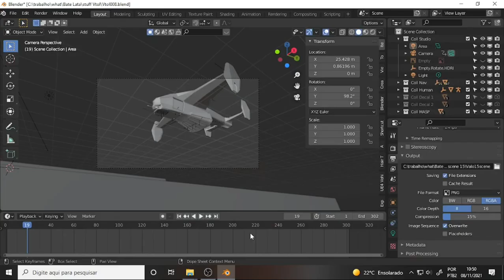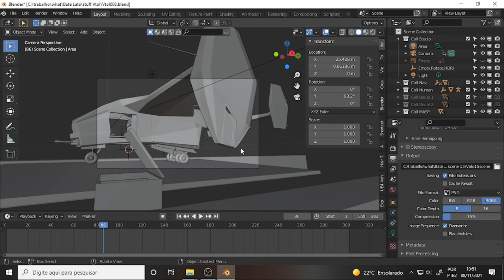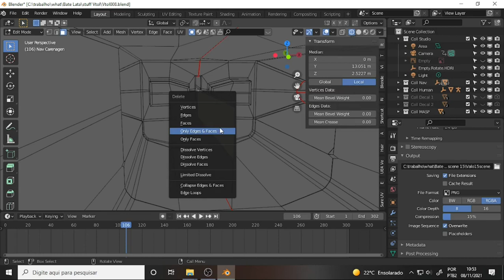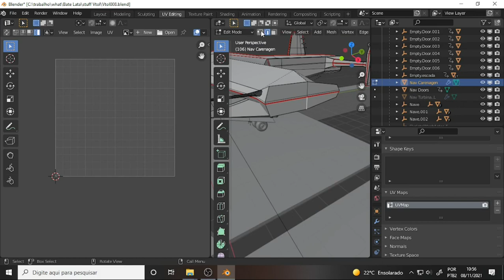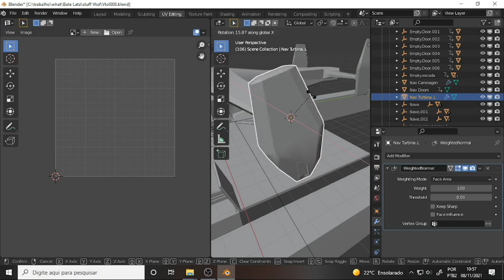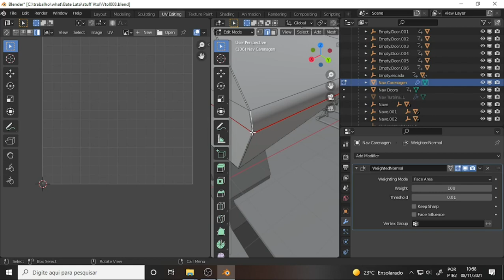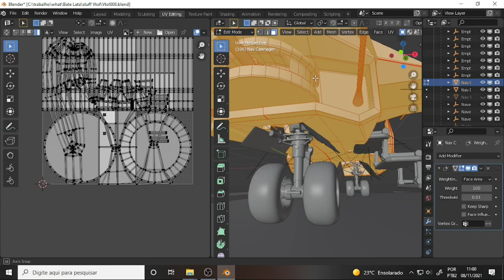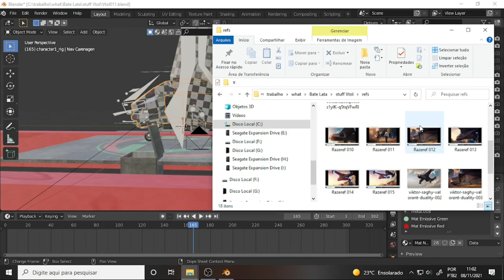what BATE LATA 162 The Plane